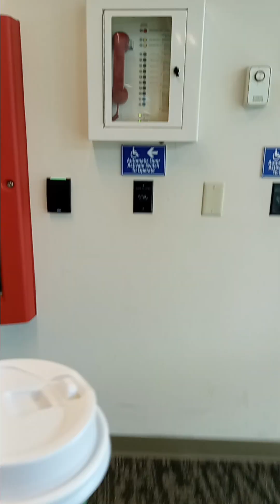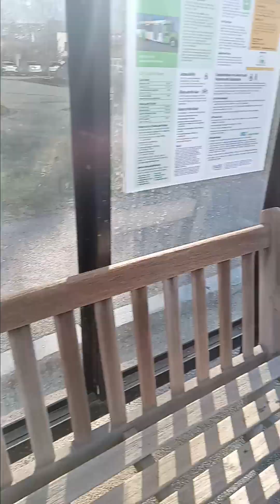going outside for a breather